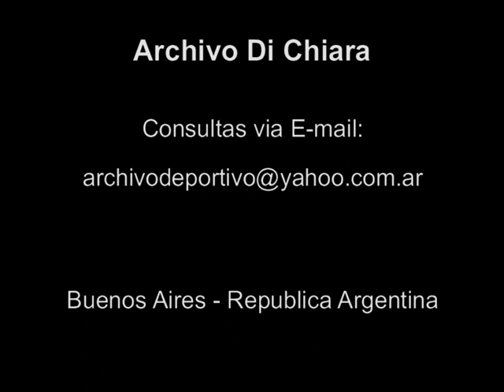Menem por Reforma Laboral "La voy a sacar por decreto, no queda otra salida" - DiFilm (1998)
Fecha: 26/08/1998
Duración: 16 segundos.
Código: BG-0660